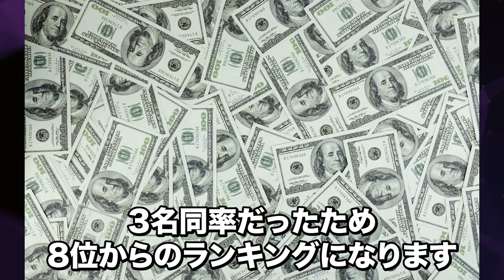世界で最も裕福な野球選手ランキング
2023年12月、エンゼルスからFAとなっていた大谷翔平選手はドジャースと10年7億ドル、約1015億円の超大型契約を結び話題となりました。

この契約は北米スポーツ史上最高額となりましたがメジャーリーグには、大谷選手の他にも大富豪がいると言われています。

そこで今回は、世界で最も裕福な野球選手ランキング について紹介します。

・Audiostock
・効果音ラボ
・Dova Syndrome